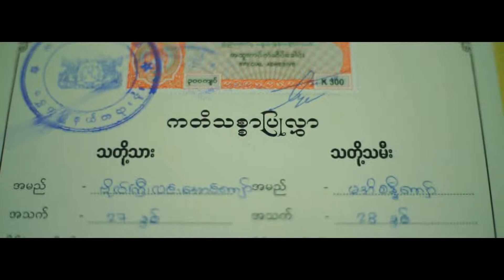Linn Aung Kyaw & Ei Sandy Kyaw (Shwegu)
Videographer Bo Bo Tun
ကြၽန္ေတာ့ ဇာတိေျမ ေ႐ႊကူၿမိဳ႕ထဲမွာပဲ ရိုက္ထားတာေလးပါ
wedding, birthday, event, အမ်ိဳးမ်ိဳးတို႔ကိုလဲ ရိုက္ကူးေပးေနပါတယ္ေနာ္
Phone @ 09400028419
banmaw